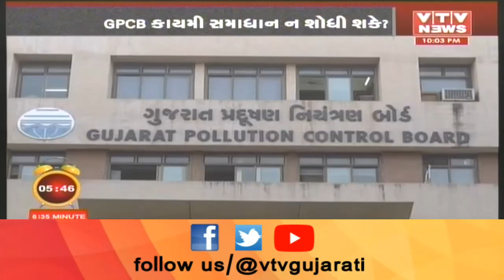લૉકડાઉનને લઇને નદીઓના નીર શુદ્ધ થયા, ગુજરાત પોલ્યુશન કન્ટ્રોલ બોર્ડના અહેવાલ આવ્યું સામે